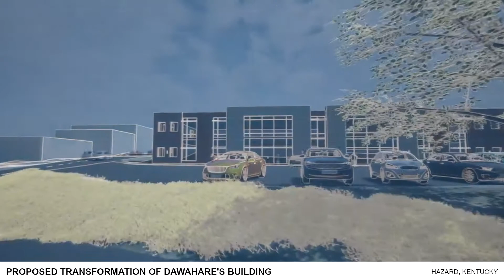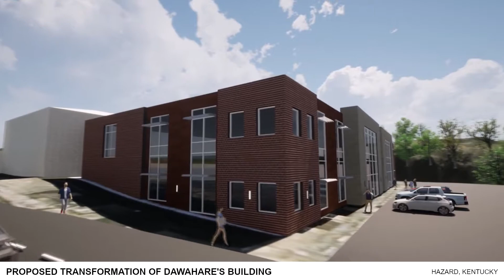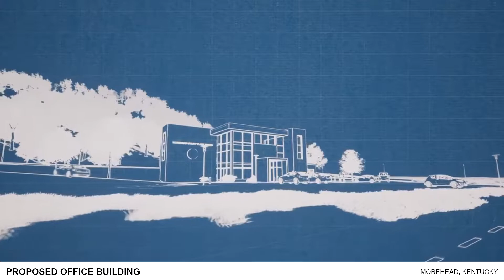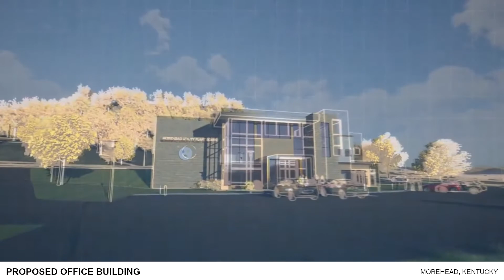SOAR Conf 2021 v2a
Nesbitt Architecture SOAR Convention Compilation Video